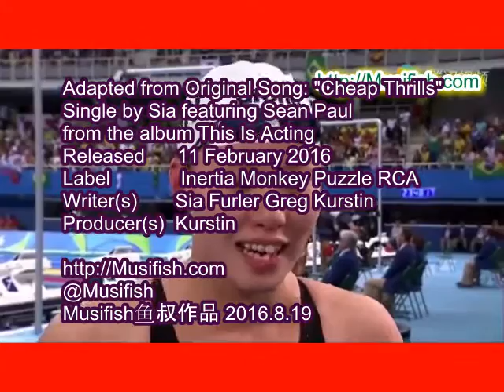洪荒少女傅園慧✯鱼叔最新改词歌曲✯满满的正能量激励人心!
原作版权 Inertia Monkey Puzzle RCA
原作者 Sia Furler, Greg Kurstin

Show them it girl (Bada bang bang)
Come on, come on, 戰袍已經穿上
Olympic Game是我的戰場
看看是誰在 笑我平胸手短
來吧膜拜我清新脫俗的光芒
我要 竭盡全力（bada bang）
竭盡全力（bada bang）
游到對面去
我不管結局
什麼成績
只要超越自己
(洪荒少女)

Baby 我要全身抽筋地遊得飛快
(奧運健將)
Baby 我要讓全世界都嗨翻tonight
(奧運健將)
我就是洪荒少女
You worth more than diamonds, more than gold
使出我洪荒之力
Make the beat just take control
我就是洪荒少女

Come on, come on, 請你打開電視
看看堅強和力量的遊戲
不要再沉迷 那些醜聞怪事
快快跟我鍛煉意志和身體
游到對面去
我不管結局
什麼成績
只要超越自己
(洪荒少女)
(奧運健將)
(奧運健將)
我就是洪荒少女

洪荒少女 洪荒之力
你讓全世界發現了奧運會的真諦
誰能輕鬆拿第一
鬼知道他們背後付出了多少努力
昨天明天的困難通通忘記
今天的一分一秒都要好好珍惜
陌生人或是親戚的壓力
都無法改變真實純洁的自己

** 欢迎转发！请附带版权信息。谢谢！